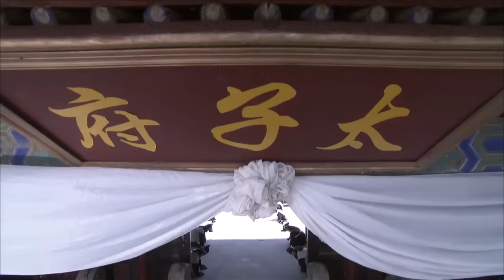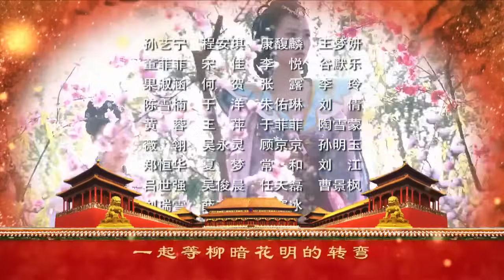【最新電視劇】六宮風華 第16集：大明新帝#朱一龍 登基，後宮嬪妃為爭鳳位勾心鬥角，不擇手段